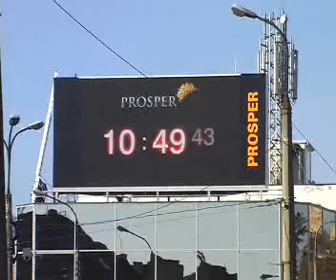Telebim na centrum handlowym Rolnik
Od poniedziałku 20 paździenrika na gorzowskim centrum handlowym Rolnik soti wielki telebim. Jego wymiary to 8 na 5 metrów. Powierzchnia ekranu wynosi 40 metrów kwadratowych.